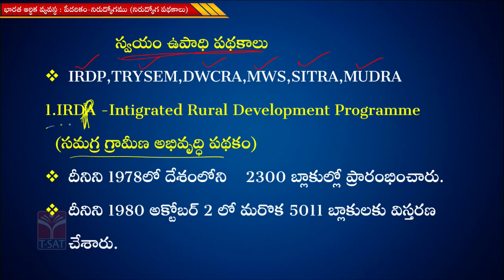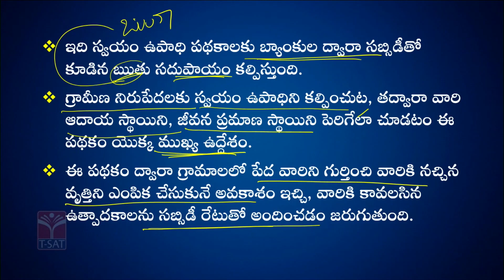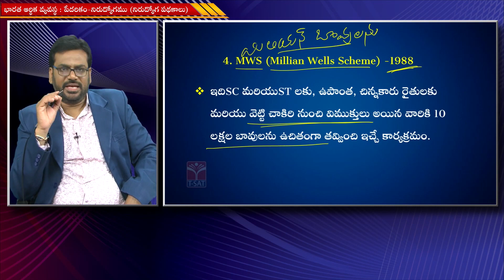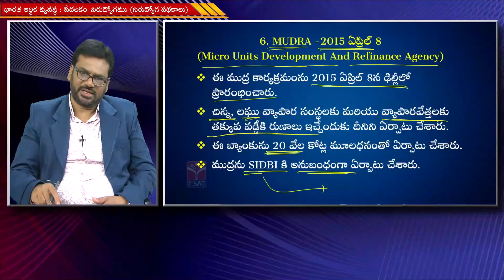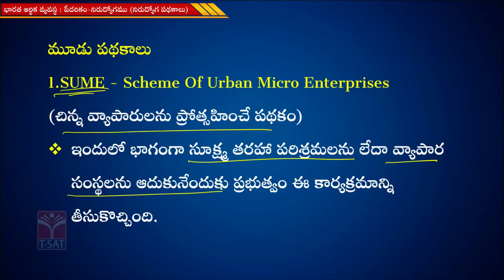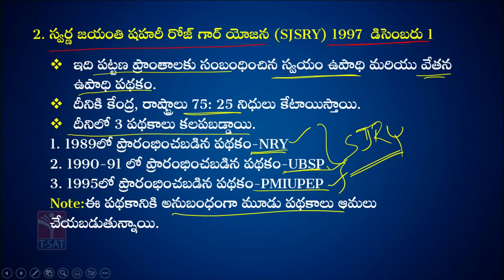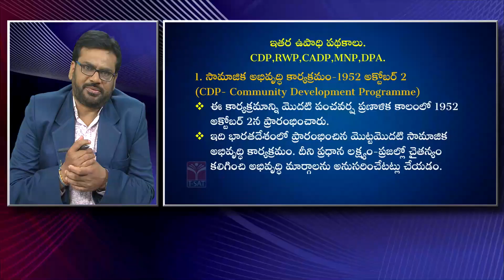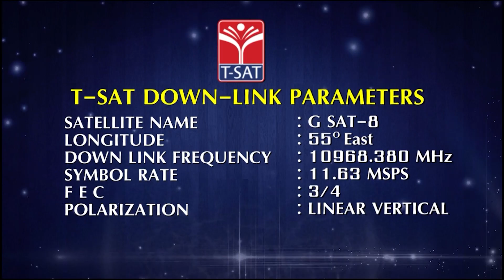INDIAN ECONOMY - PEDARIKA NIRUDYOGA NIRMOOLANA PADHAKALU (PART-2) | TSPSC GROUP-1 MAINS | 29.11.2022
INDIAN ECONOMY - PEDARIKA NIRUDYOGA NIRMOOLANA PADHAKALU (PART-2) || TSPSC GROUP-1 MAINS || T-SAT || 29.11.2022

T-SAT Network Digital Classes are Now Available on Following Platforms:

👉Install T-SAT App:
1. For Android Users: Play Store
2. For Apple Users: AppStore